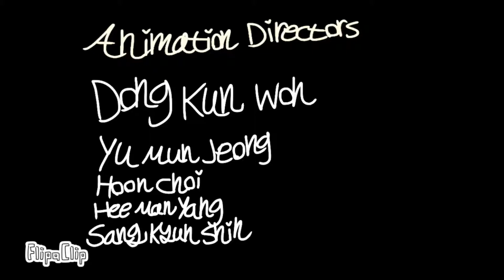[SEIZURE AND DIZZY WARNING] Ocean Man (Animation)